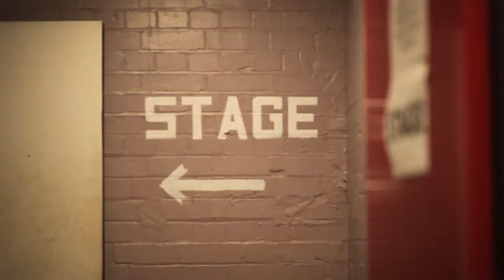Opening Salisbury Fashion Week 2013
The Annual Salisbury Fashion Week - Ladies who Love and JAS Hair Salon Group